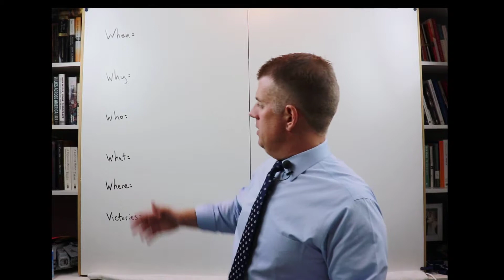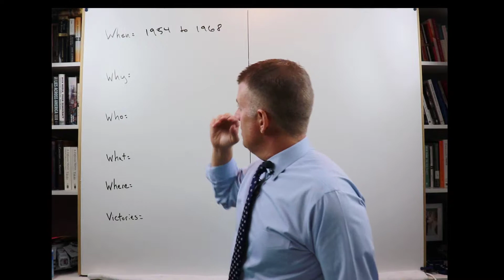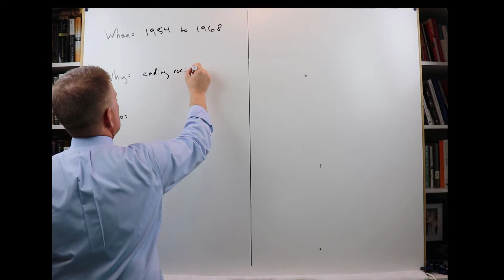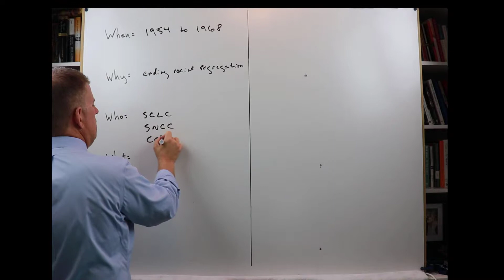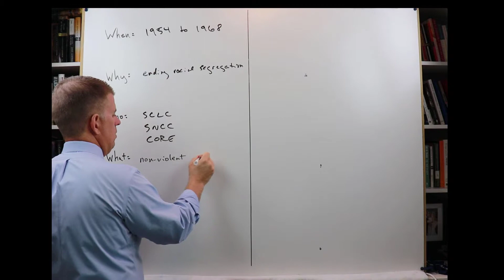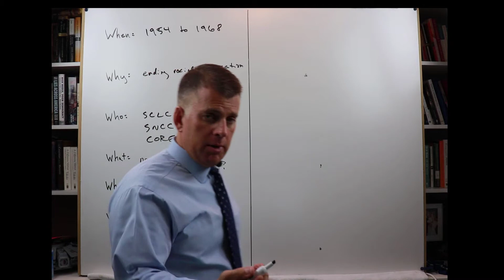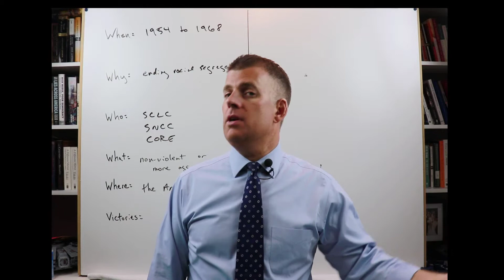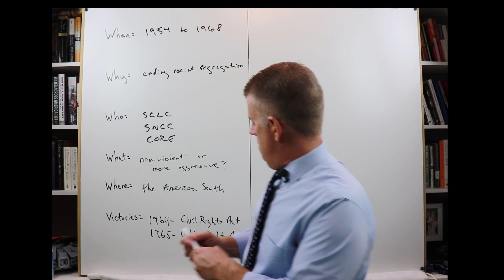Texes EC-6 Core Subjects Social Studies: U.S. History, Part 35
Want a more comprehensive study course?  Use this link to get PDF review guides, quizzes, and practice tests

This video provides an overview of the Civil Rights Movement.  It describes the major people involved in the movement, the timeframe of the movement, and the causes/effects of the movement.